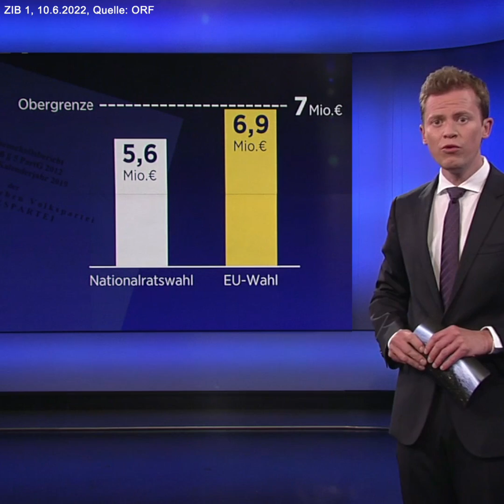ÖVP-Finanzskandal: Nehammer ist ein Schmähtandler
Der aktuelle ÖVP-Bundeskanzler und damals amtierende ÖVP-Generalsekretär Karl Nehammer hat im Nationalratswahlkampf 2019 von einem ÖVP-internen „Controllingsystem“ geschwafelt, das dafür sorgen sollte, dass die Wahlkampfkostenobergrenze eingehalten wird. Dieses Controllingsystem dürfte unter Nehammers Führung sooooo gut funktioniert haben, dass die ÖVP schon drei (!) „Rechenschaftsberichte“ über das Kalenderjahr 2019 beim Rechnungshof einreichen musste. Auch der dritte Bericht dürfte so lückenhaft und unglaubwürdig sein, dass sogar die ÖVP-nahe Rechnungshofpräsidentin jetzt mit Wirtschaftsprüfern in der ÖVP-Zentrale vorstellig wird.

👉Was soll man von einem Bundeskanzler halten, der im Zusammenhang mit Corona-Hilfen und der unzureichenden Teuerungsbekämpfung von den Bürgern verlangt, dass sie zig Seiten unzähliger Formulare bei verschiedensten Stellen ordnungsgemäß ausfüllen und rechtzeitig einreichen müssen, wenn er in seinem eigenen Verantwortungsbereich so säumig und unglaubwürdig agiert.